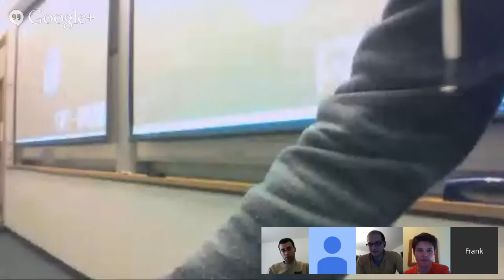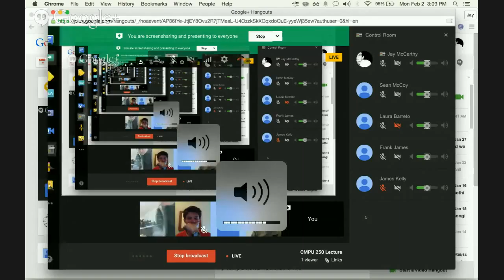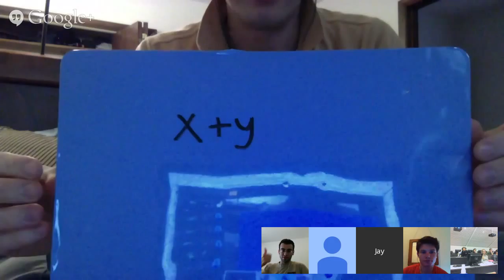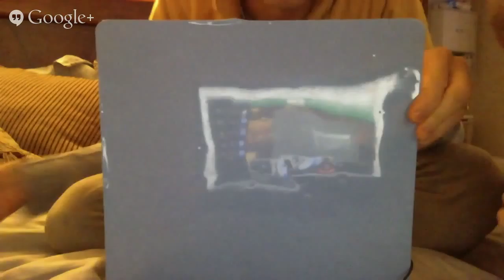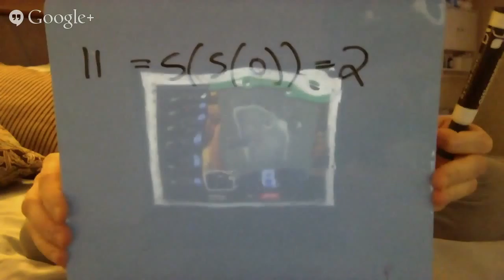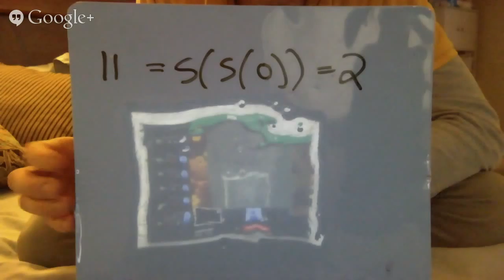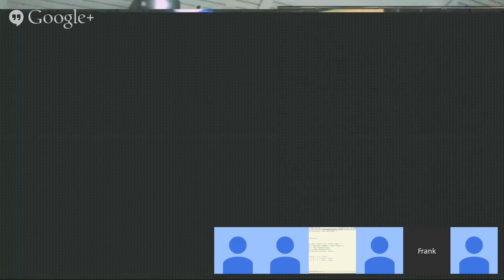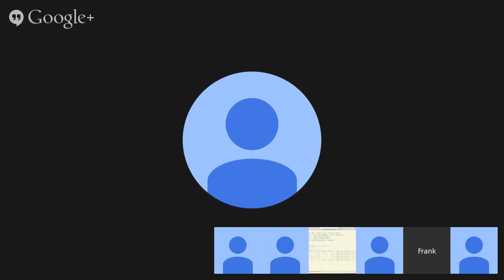CMPU 250 Lecture